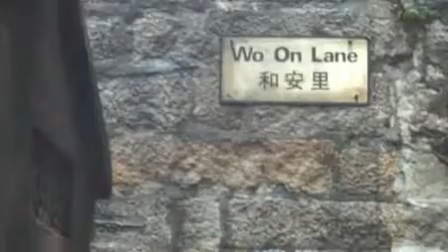Man Mo Temple and Earth God Shrine, Hong Kong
Footage from the Man Mo Temple on Hollywood Road and the Taoist Earth God Shrine on Wo On Lane in Hong Kong. Built in the 1800s, the temple is dedicated to Man, the god of literature, and Mo, the god of war. The shine sits at the end of a quiet lane in Central.